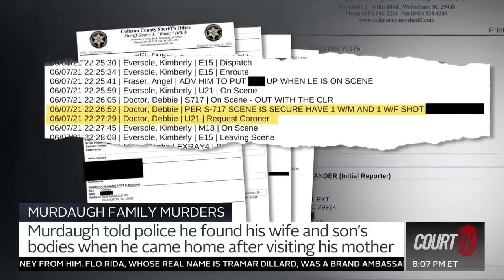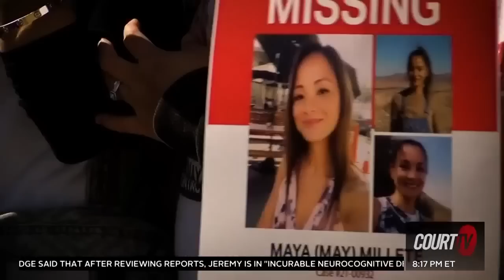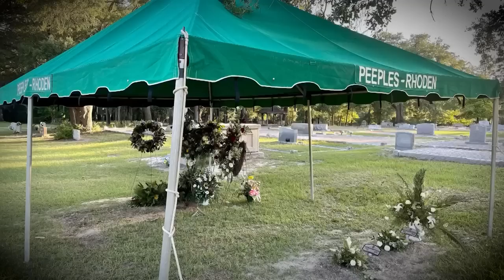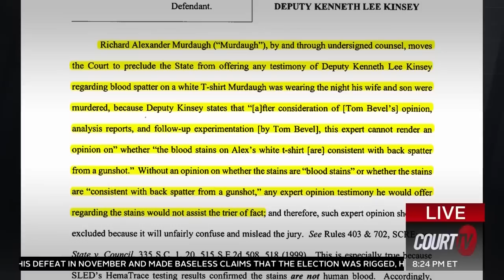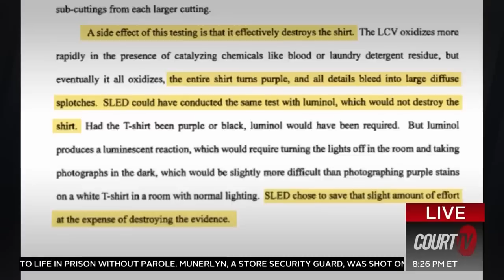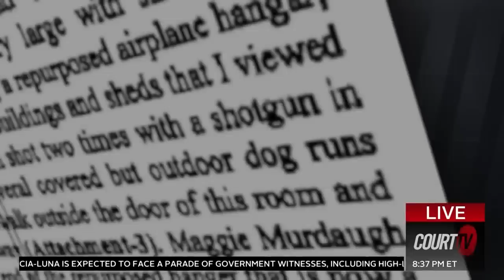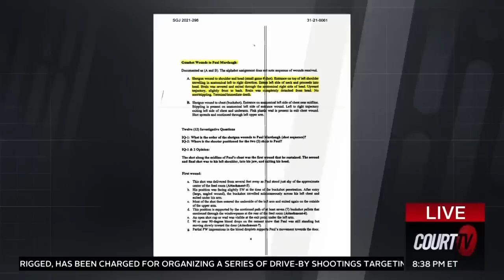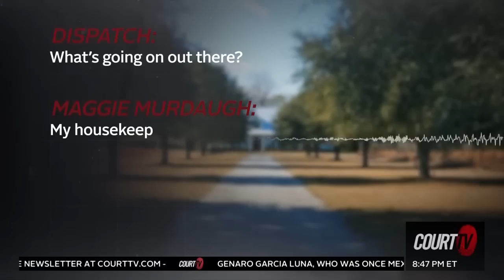Alex Murdaugh Murder Trial Underway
Jury selection began Monday in the trial of Alex Murdaugh, a disgraced South Carolina attorney charged with the brutal murders of his wife, Maggie, and son, Paul, in 2021. Lawyers from both sides combed through 700 summons to find 12 jurors and six alternates.

Prosecutors will seek life in prison if he’s found guilty. Murdaugh maintains he is not the killer.